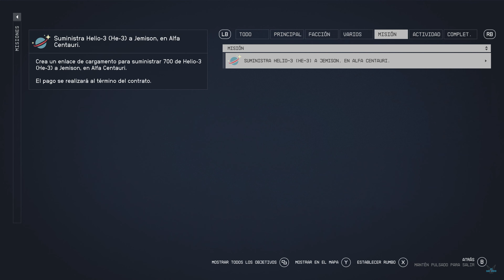STARFIELD "Misión: CABOS SUELTOS -Coge el Paquete de Neshar y entregalo a Yannick Legrande" [PC] #43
En Starfield, la historia más importante es la que cuentas tú con tu personaje. Antes de emprender el viaje, personalizarás tu aspecto y determinarás tu pasado y tus rasgos. ¿Serás una avezada exploradora, un diplomático con mucha labia, une sigilose ciberagente o algo completamente distinto? Tú eliges. Decide quién eres y en qué te convertirás.